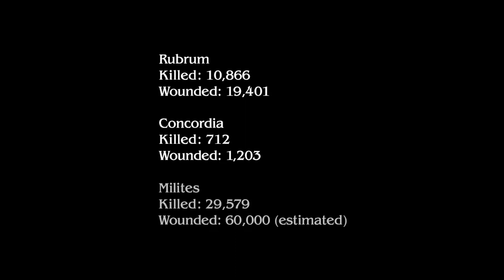The Capture of Togoroth Stronghold Mission Final Fantasy Type-0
The Capture of Togoroth Stronghold mission in Final Fantasy Type-0